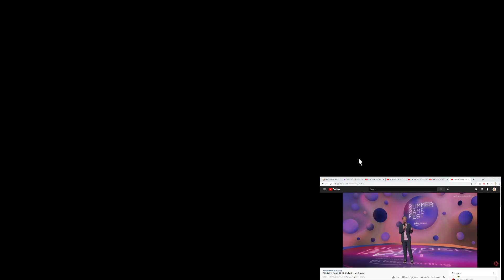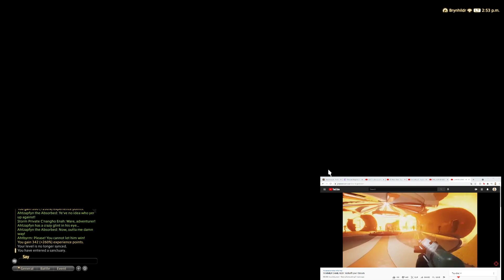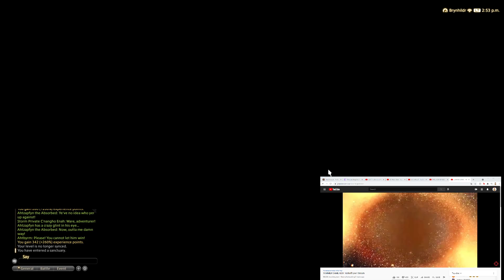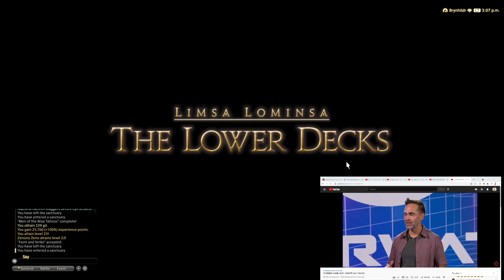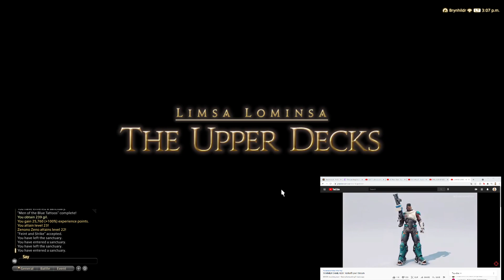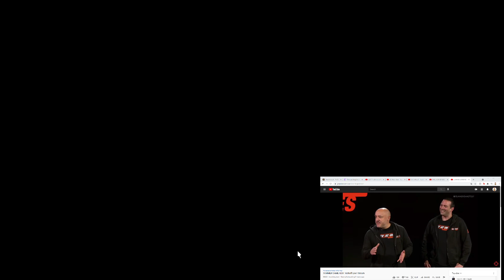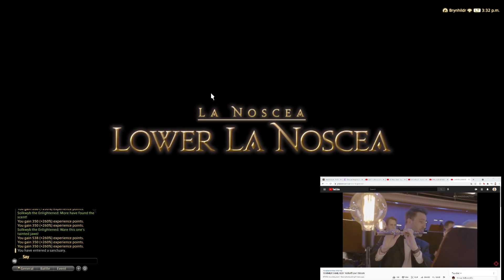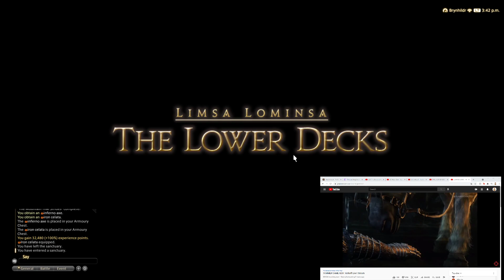The Squid King Plays FINAL FANTASY XIV Online - The Path to Tank - PART 5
Includes Summer Games event part way through, apologies for Elden Ring being cropped didn't realize going full screen cut it off till after